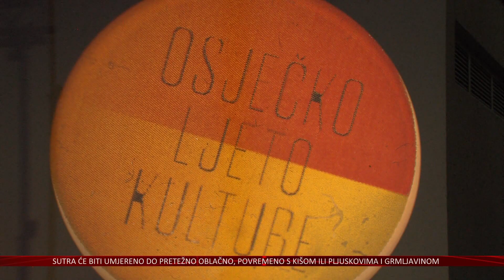Jazz-soul-pop zvukovi mlade Kat Eaton oduševili osječku publiku na OLJK-u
Još jednu pravu malu glazbenu poslasticu osječkoj publici donijelo je sinoć Osječko ljeto kulture. Nastupila je mlada britanska pop-soul kantautorica Kat Eaton, koja ne samo svojim snažnim glasom i talentom, već i radišnošću i interakcijom s obožavateljima može biti uzor mladim osječkim i hrvatskim glazbenicima.